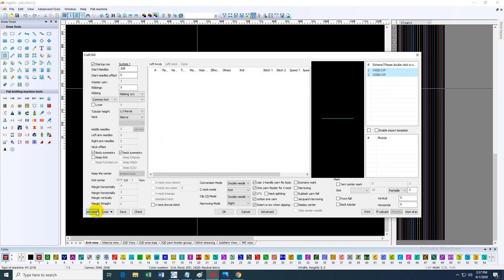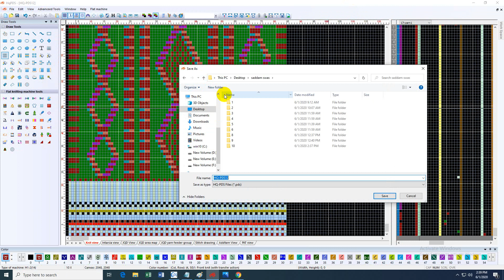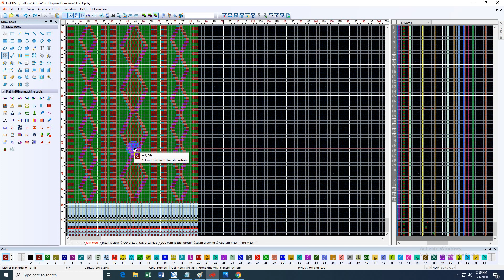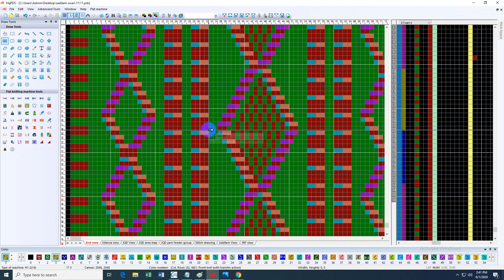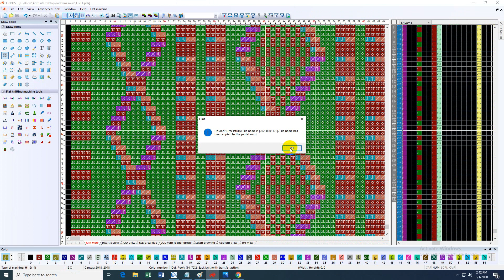How To make a new Fashion Design Create By Hqpds Software Easily download Pdf File design 11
আজকের ভিডিও: How To make a new Fashion Design Create By Hqpds Software Easily download Pdf File design 11

🔗 ঘুরে আসুন আমার সিপিএ মার্কেটিং চ্যানেল থেকে

আমাদের  চ্যানেলে:🔃
                                 🔜 HQPDS_Programing
                                 🔜 Raynen_QiLi_KnitCad
                                 🔜 L_ONE
                    📽⏩OTHERS⏪📽
                           📲   Android_Tips
                             🖥 Computer_Tips
                            💲 Earn_Money
                            💸 Income_Site
                            💱 Income_Tip
                            💻 Laptop_Tips

                                  🌹🌹ধন্যবাদ🌹🌹